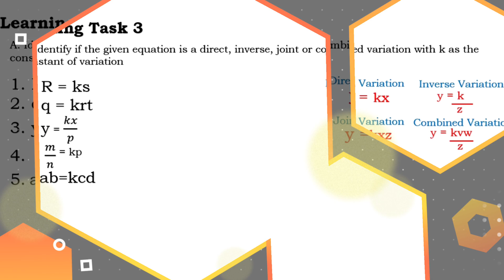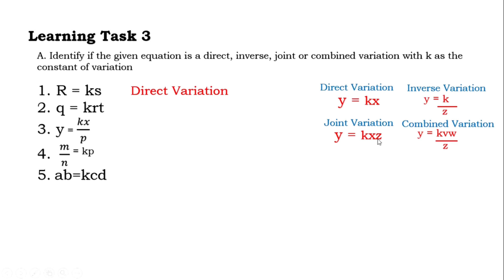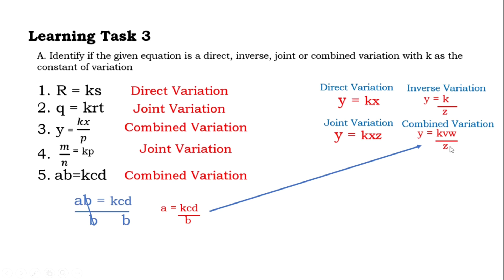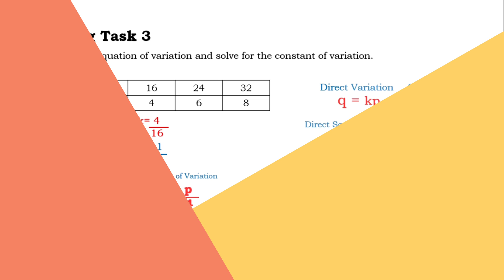VARIATIONS, TABLE OF VALUES, CONSTANT OF VARIATION | LEARNING TASK 3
Kindly share this to your friends and classmates para madami pa lalo ang gumaling sa math
And don't forget to leave your comments😘